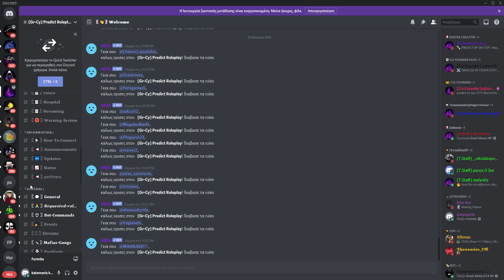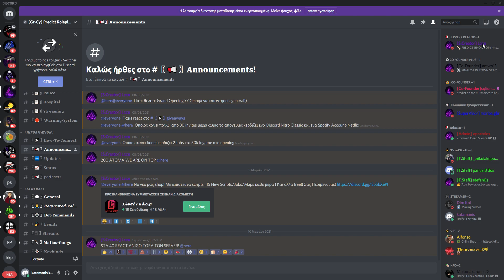SIMANTIKH ANAKINOSH DEITE TO OLOI SANKALA PAIDAKIAAA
to link tou discord